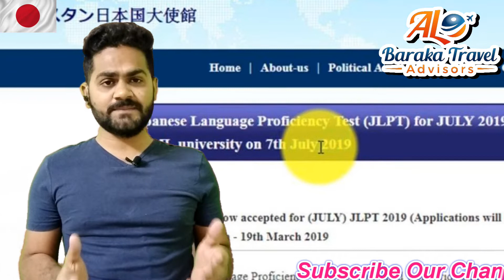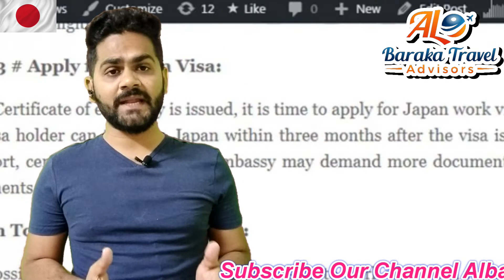Free Japan Work Visa Apply Pakistan 2019 under Japan new work permit system - Hindi/Urdu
Free Japan Work Visa Apply Pakistan 2019 under Japan new work permit system

On 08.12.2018, Japanese parliament passed a bill to bring more blue-collar-workers into the labor market. The parliament eventually voted on the bill during a House of Councillors plenary session Saturday. According to this new law, Japan will accept large number of foreign workers into its local job market. As an estimate, more than 345,000 international workers will be able to move to Japan to serve its labor market. The new visa system is expected to start in April 2019. TYPES OF WORK PERMITS INTRODUCED According to the law, the work permit category has been distributed in to 2 types of permits: Visa type 1 and Visa Type 2. i-

Visa Type 1

This work visa type will allow international workers to work in 14 sectors of middle and lower level of labor skilled jobs including farming, nursing care, construction and different others. The applicants of this visa type will have to pass a Japanese language test and technical exams. Furthermore they should also hold good work experience in the intended work stream. This visa will be awarded at first for five years. Unfortunately workers will not be able to bring their family members with. It allows limited time visa renewals. Government has planned to give first year 47,550 work visas and then over the time of 5 years this number will be more than 345,150. Surprisingly it includes 60,000 work visas for nursing care sector.

ii- Visa Type 2

This is a type of highly skilled visa type and has been named visa type 2. Currently, applicants can only apply for 2 streams, construction and shipbuilding. This is a high hurdle visa type where candidates will be tested against their high level skills. It allows visa holders to bring their family members with them and also allows the unlimited visa renewals and could possibly allow them to apply later on for permanent residency too. The quota has not been announced for this visa category. IS IMMIGRATION INCREASING IN JAPAN? Japan no doubt is well famous for increasing numbers of people immigrating to its big cities. Japan has already hit the record of 1.28 million foreigners last year according to government stats. Out of these, most are who hold permanent residency and Japan ancestry with a total numbers of 459,000. Second biggest number is for students and part time temporary workers with 297,000 followed by 258,000 technical interns.

UMAIR ALI CHOHAN

If You Have Any Questions You Can Write Down In Comments.
If you Like This Video Please